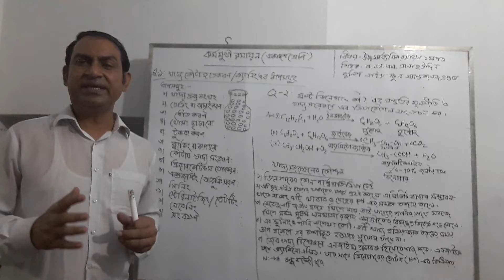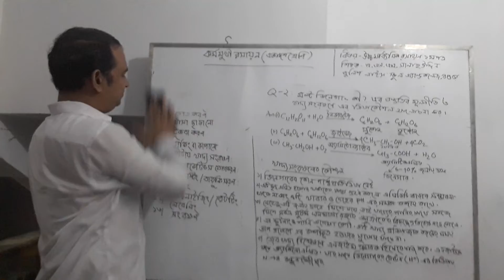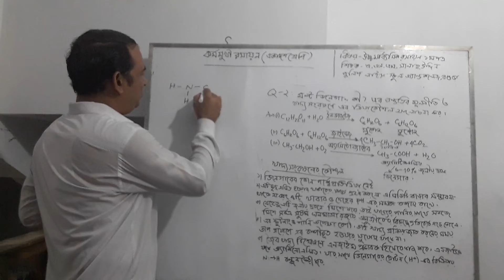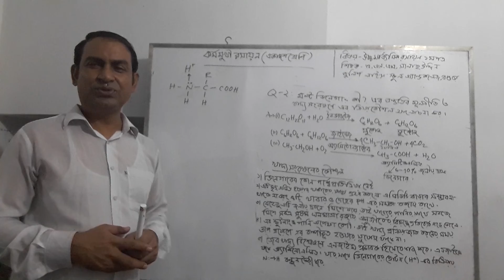কর্মমুখী রসায়ন ( লেকচার - ১ ) - (রসায়ন প্রথম পত্র), একাদশ শ্রেণি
কর্মমুখী রসায়ন (  লেকচার - ১ ) - (রসায়ন প্রথম পত্র),
পঞ্চম অধ্যায়, একাদশ শ্রেণি. BY,
A.S.M. SALAHUDDIN,
ASSISTANT PROFESSOR